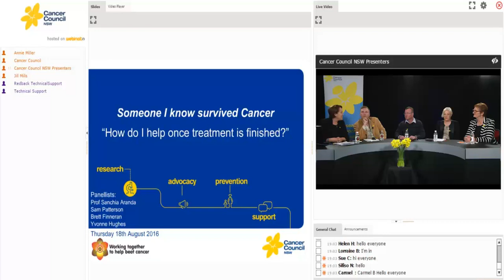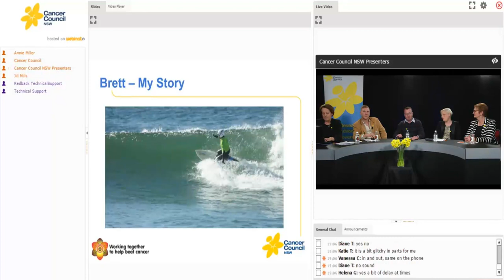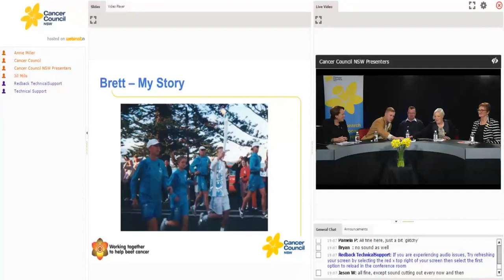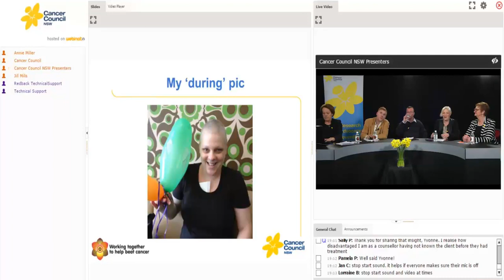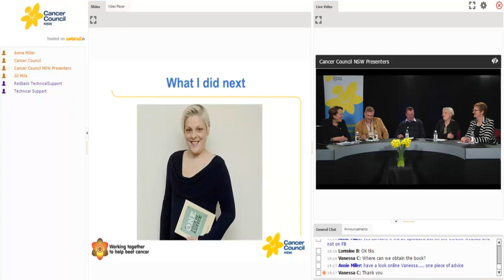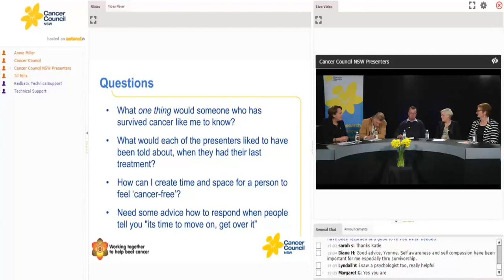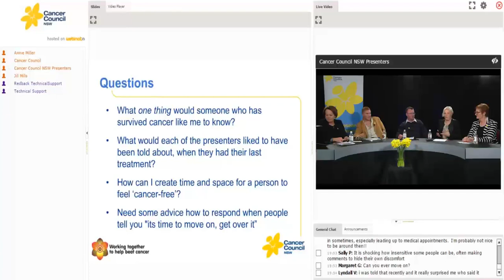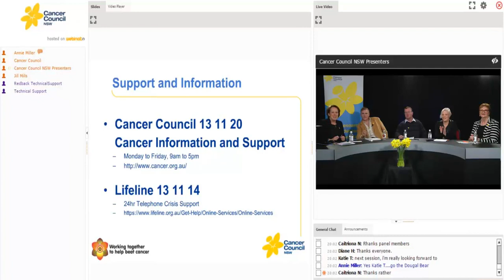Someone I know survived cancer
Three cancer survivors share what they needed from their family, friends, work colleagues and employers after their cancer treatment.